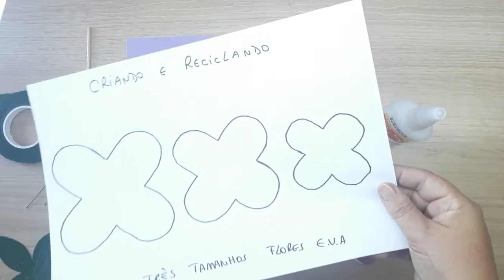DIY: COMO FAZER ROSAS DE EVA | CRIANDO E RECICLANDO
TAGS RELACIONADAS:

como fazer rosas de eva
rosas de eva